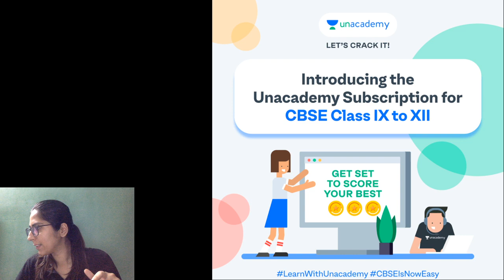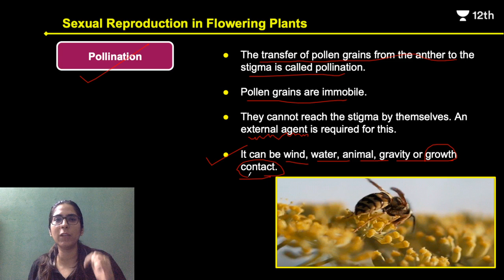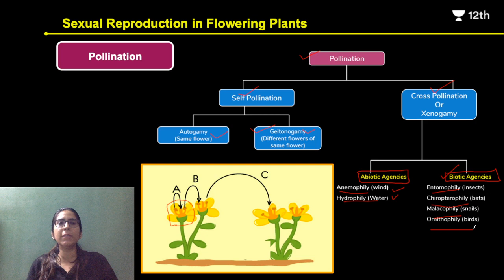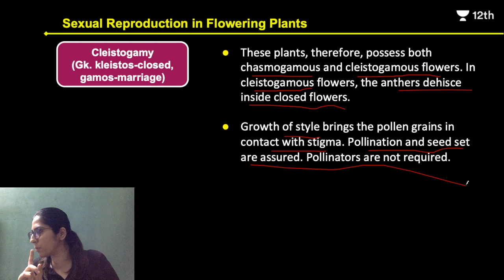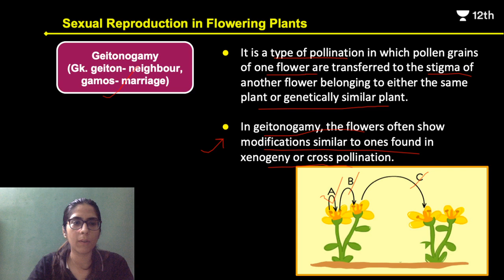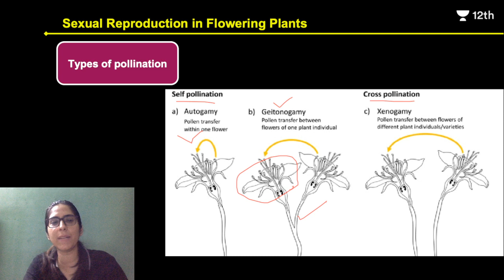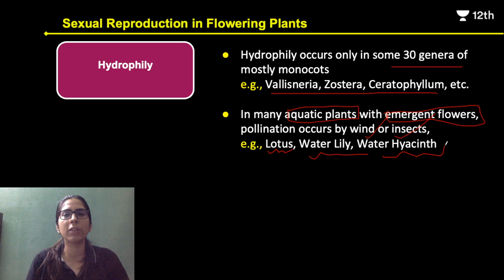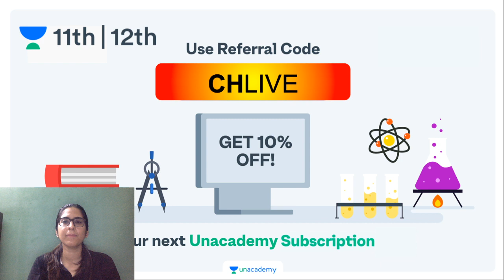CBSE Class 12: Sexual Reproduction In Flowering Plants | Unacademy Class 11 & 12 | Chhavi Ma'am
Unacademy Class 11 and 12 brings you yet another amazing Class 12 Biology session around the topic of Sexual Reproduction In Flowering Plants. In this Lecture, Chhavi Ma’am will touch upon one of Class 12 Biology  most important aspects and applications of Sexual Reproduction In Flowering Plants

Watch this video to clear your concepts of Sexual Reproduction In Flowering Plants and know some of the best shortcuts and tricks.

1. Learn from your favourite teacher
2. Dedicated DOUBT sessions
3. One Subscription, Unlimited Access to Live Online Classes and Videos
4. Real-time interaction with best-in-class teachers
5. You can ask doubts in live online classes
6. Limited students in each Online Class
7. Download the videos & watch offline